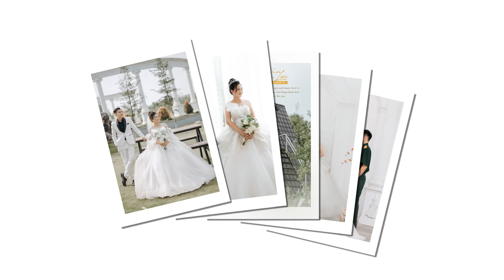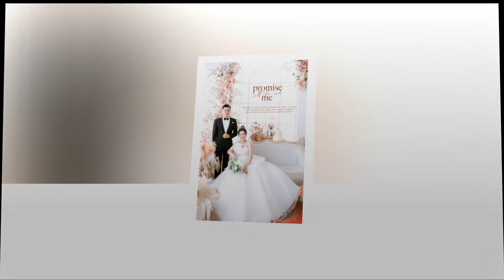photoshow Wedding Nam & Thuận